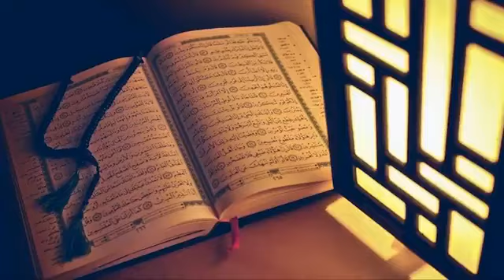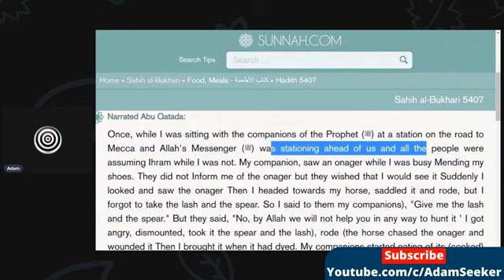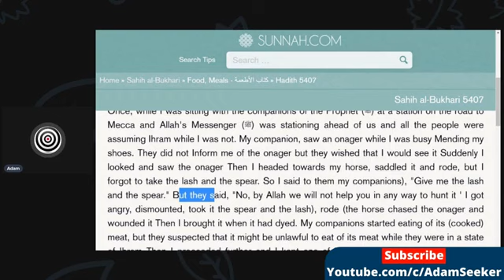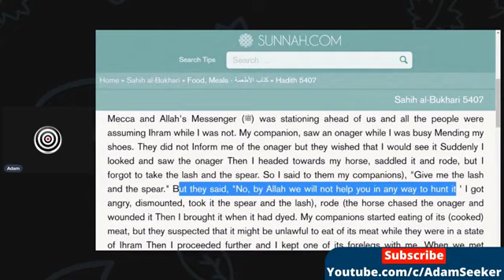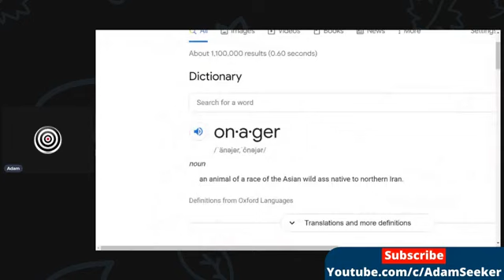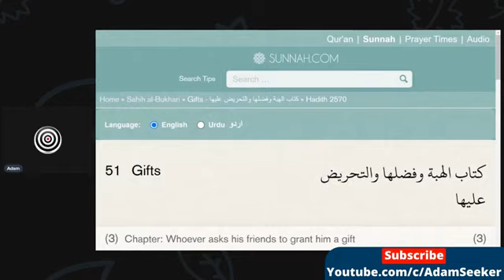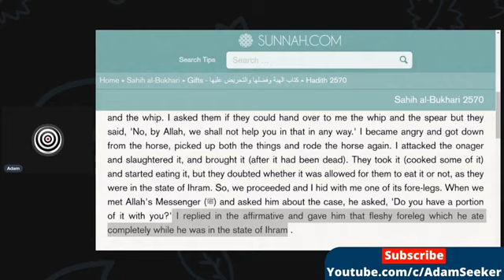Sahih al-Bukhari 5407: Muhammad and friends used to eat donkey meat! Is it healthy? | Ex-Muslim Adam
Sahih al-Bukhari 402: Islam is made by Umar:
1 Kaaba Place,
2 Veiling the Women,
3 Giving Muhammad better wifes.

Special thanks to the channel of Ex-Muslim Adam Seeker.